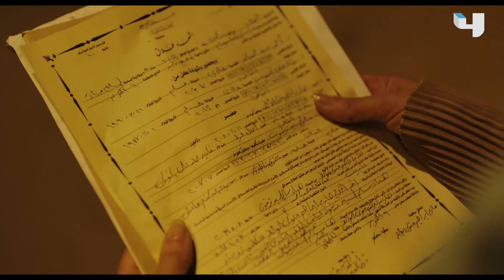"هنا" كانت متعمشة ترجع لحازم خلال أحداث الحلقة 24 من لعبة نيوتن لكنها اتفاجئت بورقة طلاقها!!